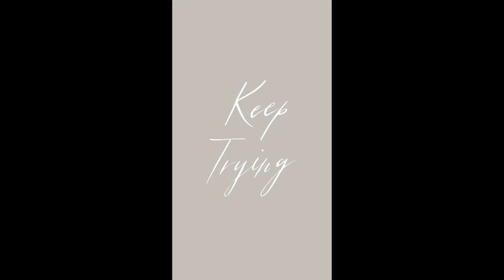[FREE] Rap Pop Type Beat | Keep Trying | Possitive Vibes Instrumental